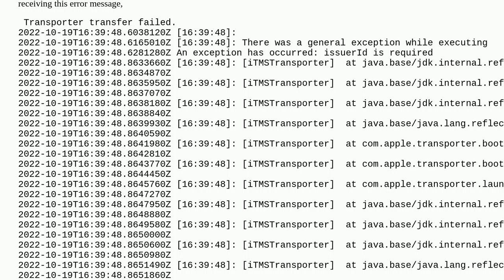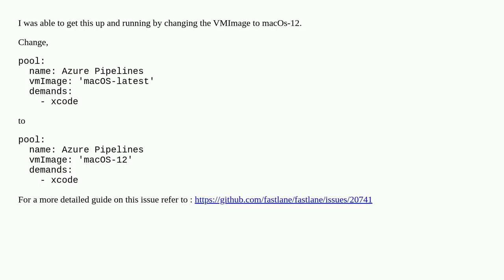An exception has occurred: issuerId is required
A special thanks goes out to the community